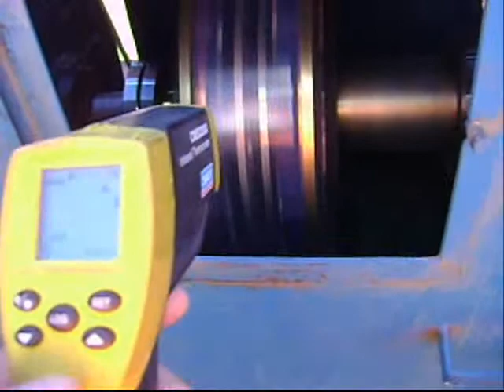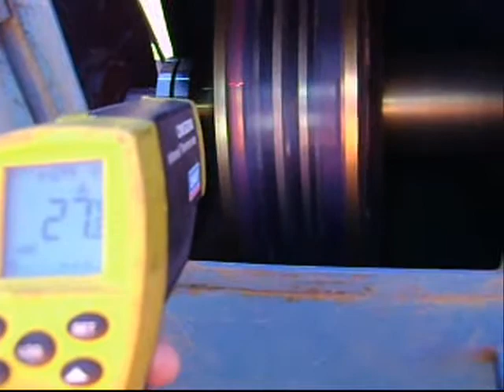MagnaDrive Corp Conveyor Codelco Chuquicamata, Antofagas